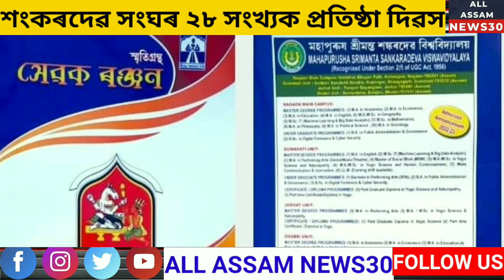শ্ৰীমন্ত শংকৰদেৱ সংঘৰ ভাতৃ সংগঠন কেন্দ্ৰীয় সেৱা বাহিনীৰ ২৮ সংখ্যক প্ৰতিষ্ঠা দিৱস।bongaigaon_assam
শ্ৰীমন্ত শংকৰদেৱ সংঘৰ ভাতৃ সংগঠন কেন্দ্ৰীয় সেৱা বাহিনীৰ ২৮ সংখ্যক প্ৰতিষ্ঠা দিৱস অসম-বাংলাদেশ ,অসম-পশ্চিমবঙ্গ তথা নামনি অসমৰ ধুবুৰী জিলাৰ হালাকুৰা নিধিৰাম ভকত মজলীয়া বিদ্যালয় প্ৰাংগণত যোৱা কালিৰে পৰা দুদিনীয়াকৈ অনুষ্ঠিত হৈছে।প্ৰাপ্ত বাতৰিমতে শ্ৰীমন্ত শংকৰদেৱ সংঘৰ ধুবুৰী জিলা শাখাৰ অতিথ্যত অনুষ্ঠিত হোৱা উক্ত কেন্দ্ৰীয় সেৱা বাহিনীৰ প্ৰতিষ্ঠা দিৱসৰ প্ৰথম দিনা ৰাতিপুৱা নাম প্ৰসংগ ,বৃক্ষৰোপন, বিভিন্ন তোৰণ উন্মোচন ,সেৱা বাহিনীৰ শিবিৰ ,চিকিৎসা শিবিৰ ,ৰক্তদান সভা আদি অনুষ্ঠিত হয়।ইয়াৰ পিছত শ্ৰীমন্ত শংকৰদেৱ সংঘৰ পদাধিকাৰ কমলাকান্ত গগৈ বাপৰ সঞ্চালনাত অনুষ্ঠিত হোৱা কেন্দ্ৰীয় সেৱক সেৱীকা সন্মিলন উদ্বোধন কৰে সংঘৰ প্ৰধান সম্পাদক বাবুল বৰা বাপে।আৰু নিৰ্দিষ্ট বক্তা ,বিশিষ্ট অতিথি হিচাপে অংশগ্ৰহণ কৰে কেন্দ্ৰীয় সেৱা বাহিনীৰ দীপক বশ্য বাপ,প্ৰদীপ হাজৰিকা বাপ আৰু শংকৰ শইকীয়া বাপে।নিশা শংকৰী সংস্কৃতি আৰু জনগোষ্ঠীয় সমাৰোহ উদ্বোধন কৰে জ্যোতি চিত্ৰৱনৰ অধ্যক্ষ তথা অসমৰ জনপ্ৰিয় শিল্পী বিদ্যাসাগৰ বাপে,গীত পৰিৱেশন কৰে জনপ্ৰিয় কণ্ঠশিল্পী ৰূপম কাকতি বাপে।পিছদিনা ৮ অক্টোবৰত ৰাতিপুৱা পৰিৱেশ নিকাকৰণ ,সামূহিক নাম প্ৰসংগৰ পিছত ধৰ্মৰ ধ্বজা উত্তোলন কৰে পদাধিকাৰ কমলাকান্ত বাপে।পিছত ভাগৱত ভ্ৰমণ আৰু সাংস্কৃতিক শোভাযাত্ৰা অনুষ্ঠিত হয়।আজি ৰাতিপুৱা ১১.০০বজাত সাম্প্ৰতিক সময়ৰ যুৱ সমাজ আৰু আমাৰ কৰণীয় শীৰ্ষক এক আলোচনা চক্ৰ পদাধিকাৰ কমলাকান্ত গগৈ বাপৰ সঞ্চালনাত অনুষ্ঠিত হোৱা উক্ত কাৰ্যসূচী উদ্বোধন কৰে প্ৰধান সম্পাদক বাবুল বৰা বাপে।উক্ত সভাত স্মৃতিগ্ৰন্থ উন্মোচন কৰে কোচ ৰাজবংশী সাহিত্য সভাৰ সভাপতি ডঃ দ্বিজেন্দ্ৰ নাথ ভকত বাপে।আলোচক হিচাপে অংশগ্ৰহণ কৰে ডঃ জগত কলিতা বাপ,ধুবুৰী ভোলা নাথ শৰ্মা বিদ্যালয়ৰ অধ্যাপক ডঃ উপেন্দ্ৰজিৎ শৰ্মা বাপ আদিয়ে।পৰৱৰ্তী পদাধিকাৰ কমলা কান্ত গগৈৰ সঞ্চালনাত অনুষ্ঠিত হোৱা ধর্মালোচনী সভাত সংঘৰ মুখ্য উপদেষ্টা ভবেন্দ্ৰ নাথ ডেকা বাপ,উপ পদাধিকাৰ বসুন্ধৰ ডেকা বাপ,কেন্দ্ৰীয় যুটীয়া সম্পাদক ডঃ দুৰ্লভ পাঠক বাপ,সংঘৰ বেংকৰ অধ্যক্ষ হৰেন্দ্ৰ বৰা বাপ,অতুল ডেকা বাপ,কেন্দ্ৰীয় শিশু আই মাতৃ কল্যান সমিতিৰ সভানেত্ৰী কিৰণ শইকীয়া আই ,মনিন্দ্ৰ মহন্ত বাপ,মাধৱদেৱ মহন্ত বাপ,প্ৰদেশ চন্দ্ৰ ৰাভা বাপ,অমল কৃষ্ণ দাস বাপ আদিয়ে ভাষণ দিয়ে সন্ধিয়া এক আকৰ্ষণী সাংস্কৃতিক সন্ধিয়া অনুষ্ঠান অনুষ্ঠিত হয়।